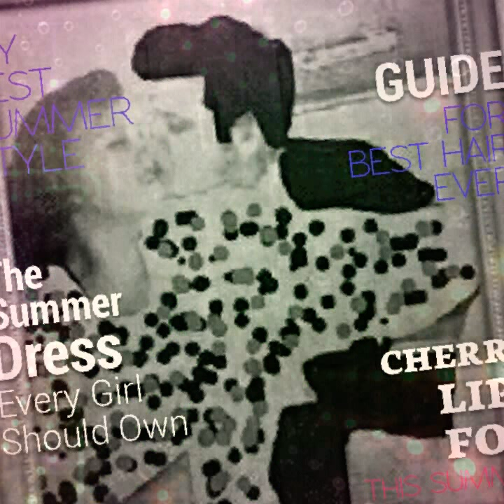Julie. Locke Wendy - my world- offlicel audio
My world by Julie. Locke Wendy music  video 2018
Sanpchat
Tiwwer
Instrgam
And everywhere Elsa HD

Julie. Locke Wendy LIVE here tonight
Suburban  too

Album called
Somewhere out there audio track to download  2018
And
I. Love you audio

I'm from. London UK WALES